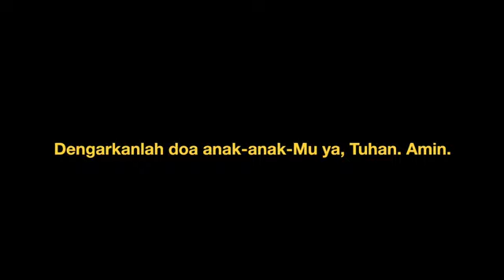Sembahyang Mana Niyayuwii- Maks Edowai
Lagu Pujian Daerah Paniai-Papua,
Di buat saat berada di rantauan